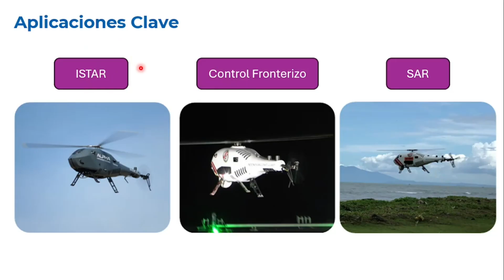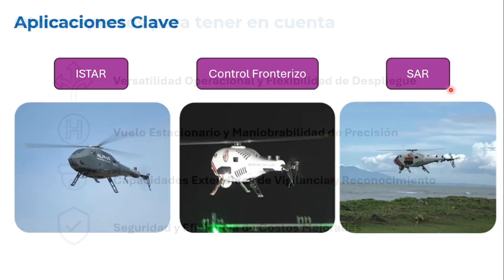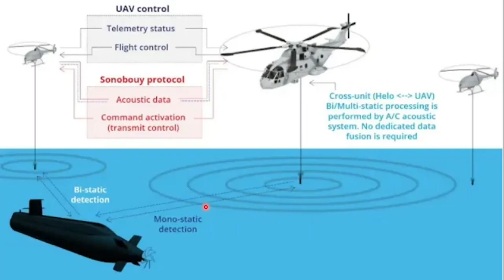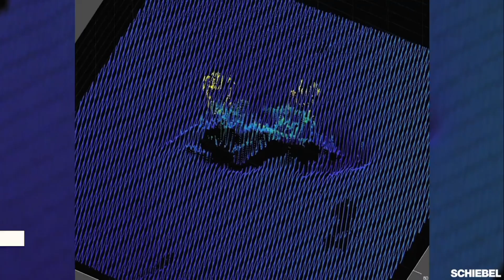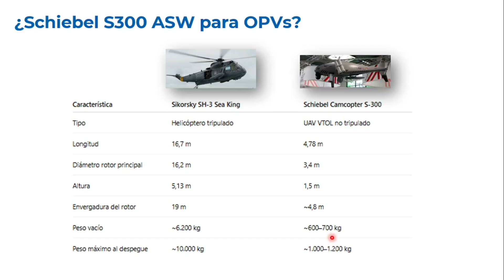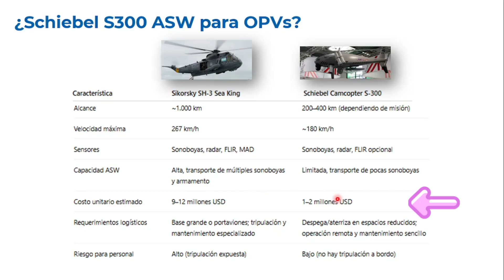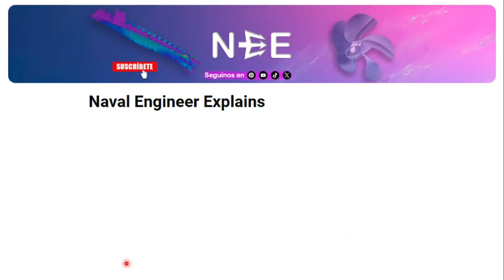¿Cómo los UAV están revolucionando la vigilancia naval? | 🚁 El Futuro de la ISR Marítima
¡Buenas navales! 🌊 En este video exploramos el futuro de la ISR marítima con tecnología UAV, una revolución en la forma en que se realizan misiones de inteligencia, vigilancia y reconocimiento en el mar. Analizamos cómo los drones están cambiando la seguridad marítima, aumentando la eficiencia en la detección de amenazas y mejorando la capacidad operativa de las armadas alrededor del mundo. 🚢✈️ Si te interesa la innovación en defensa naval y el impacto de la tecnología en el poder marítimo, este contenido es para vos. 🔔👍

00:00 Aplicaciones clave de los UAVs para la vigilancia marítima
01:02 Otros aspectos de los UAVs para tener en cuenta
01:52 Schiebel S300 para guerra antisubmarina
02:46 Nuevo método de guerra antisubmarina para armadas con bajo presupuesto
03:08 Como la armada argentina puede aplicar los UAVs para la vigilancia marítima
04:03 UAVs como complemento a los helicópteros Sea King SH3 para la armada argentina

 La información presentada en este canal tiene un propósito puramente educativo e informativo. Aunque nos esforzamos por brindar datos precisos, se recomienda verificar y consultar fuentes adicionales para obtener información actualizada y precisa.